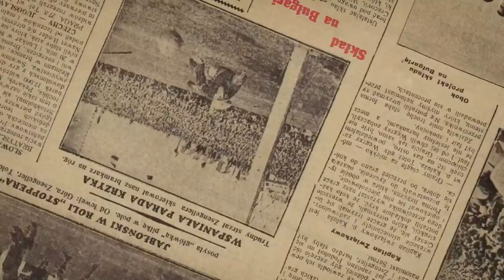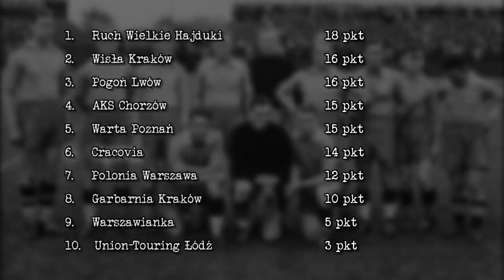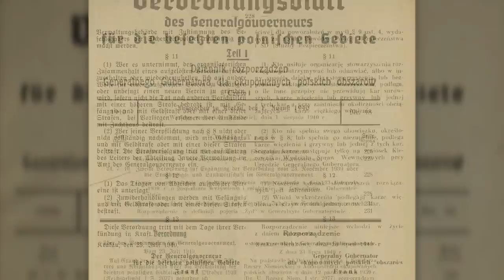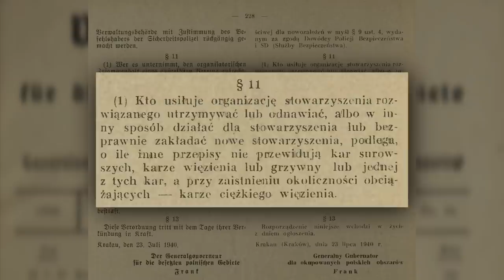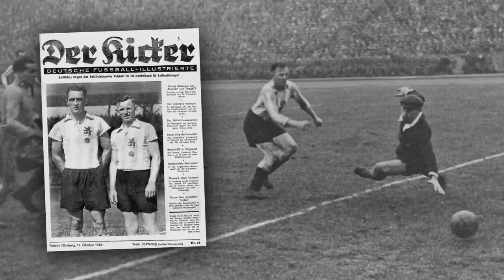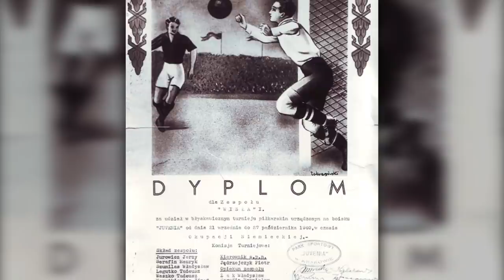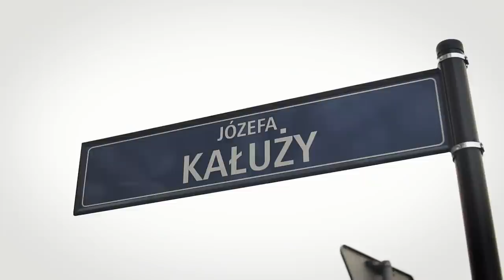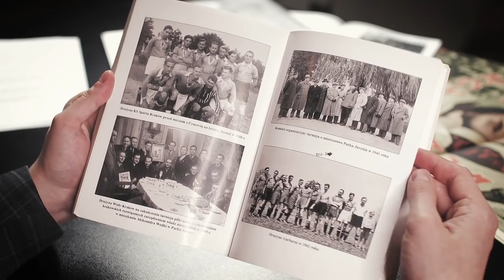Piłka nożna podczas II wojny światowej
🎥 Film zrealizowano we wnętrzach Muzeum Armii Krajowej im. gen. Emila Fieldorfa "Nila" w Krakowie, ul. Wita Stwosza 12, 31-511 Kraków

Do krakowskich derbów przewidzianych na 3 września 1939 roku niestety nie doszło. W wigilię planowanego spotkania między prezydent miasta zawiesił działalność wszystkich organizacji, w tym również sportowych. Dwa dni wcześniej wybuchła wojna, a dla polskiego sportu rozpoczął się nowy, niezwykle trudny czas.

Unfortunately, the Krakow derbies, scheduled for September 3, 1939, did not take place. On the eve of the planned meeting, the president of the city suspended the activities of all organizations, including sports. Two days earlier, the war had broken out, and a new, extremely difficult time had begun for Polish sport.

🤝 Dziękujemy za wsparcie naszym patronom:
Panu Michałowi Sapce
Panu Hubertowi Walasowi
Panu Dziadek Dziadowski
Panu Pawłowi Jakubcowi
Panu Tomaszowi Kawie
Pani Agnes Laczka
Panu Mateuszowi Romańczukowi
Panu Kamilowi Jońcy
Panu Arturowi Kawalcowi
Panu Mikołajowi Sawickiemu
Panu Piotrowi Luberze
Panu Dariuszowi Stelmaczonkowi
Panu Damianowi Dziedzicowi
Panu Jarosławowi Kopce
Pani Ewelinie Rudowskiej
Panu Łukaszowi Bernademu

Bibliografia:
1. Chemicz Stanisław, Piłka nożna w okupowanym Krakowie, Kraków 2000,
2. Chemicz Stanisław, Sport w Krakowie w latach 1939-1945, Kraków 2003,
3. Gowarzewski Andrzej, Mistrzostwa Polski. Ludzie 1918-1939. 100 lat prawdziwej historii, Katowice 2017,
4. Urban Thomas, Czarny orzeł biały orzeł. Piłkarze w trybach polityki, Katowice 2012.